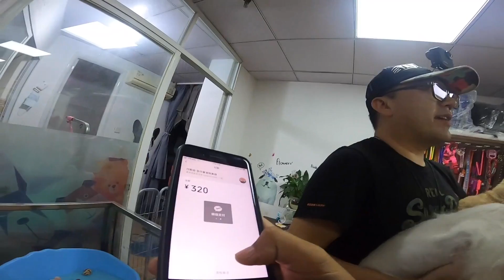房车自驾游，回到营地每台房车都在做饭，这氛围好有爱就像一家人